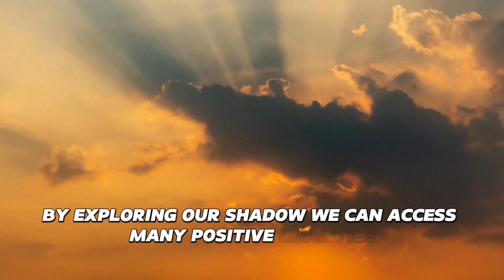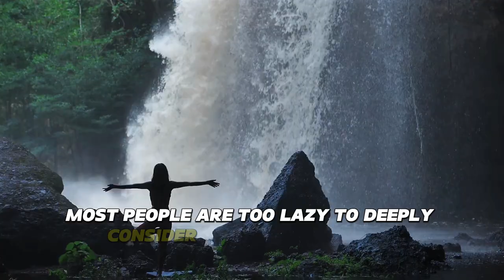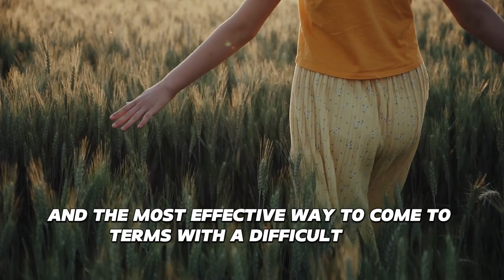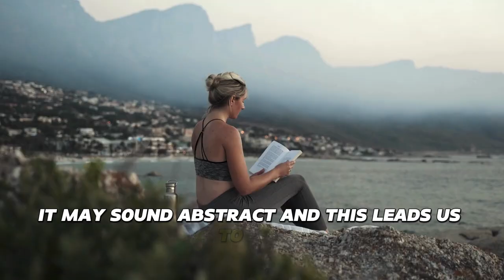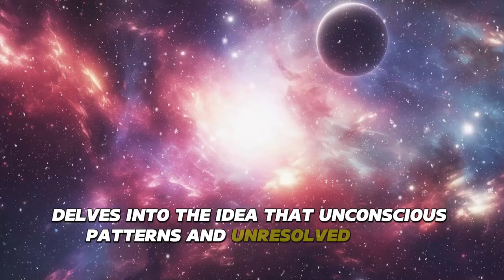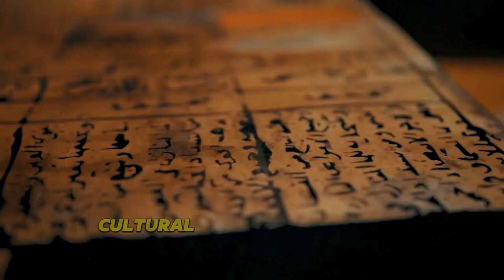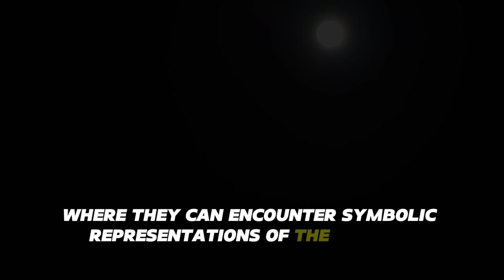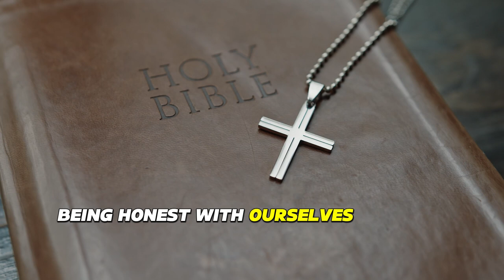You MUST Embrace Your Dark Side - THE SHADOW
"Everyone carries a shadow, and the less it is embodied in the individual's conscious life, the blacker and denser it is."
Carl Jung

The shadow is not necessarily always an opponent. In fact, he is exactly like any human being with whom one has to get along, sometimes by giving in, sometimes by resisting, sometimes by giving love. The shadow becomes hostile only when he is ignored or misunderstood.